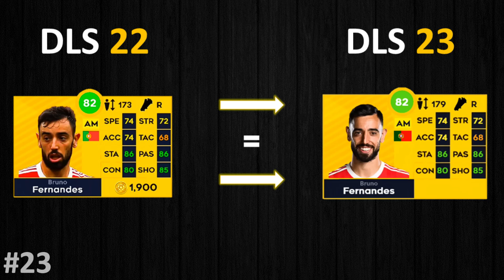DLS 23 | TOP 30 BEST PLAYERS IN DREAM LEAGUE SOCCER 2023!